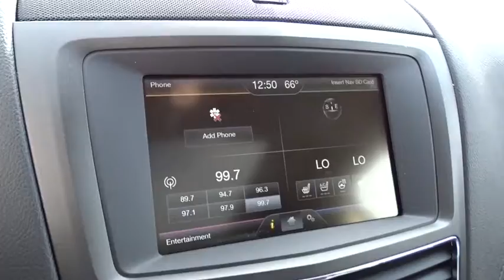2015 LINCOLN MKT Lancaster, Delaware, Columbus, Powell, Dublin T15786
2015 LINCOLN MKT
2015 LINCOLN MKT 4dr Wgn 3.5L AWD EcoBoost - Stock#: T15786 - VIN#: 2LMHJ5AT4FBL03859

2445 Billingsley Rd.